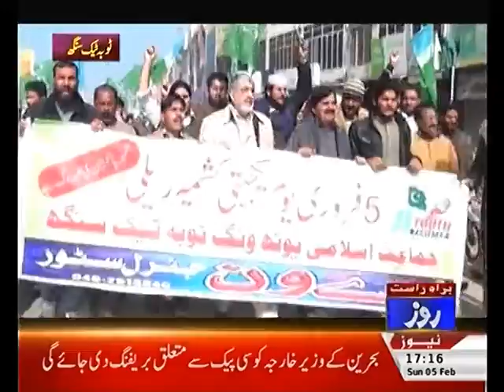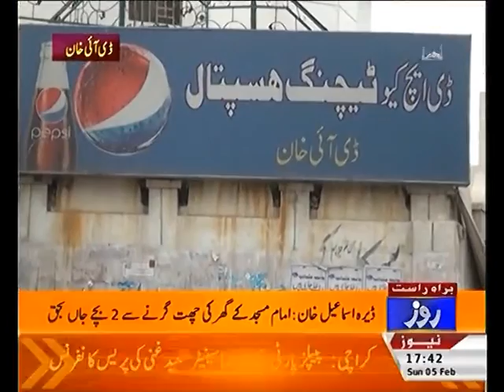Roze Nagar + 5th FEBRUARY 2017 + Roze Tv